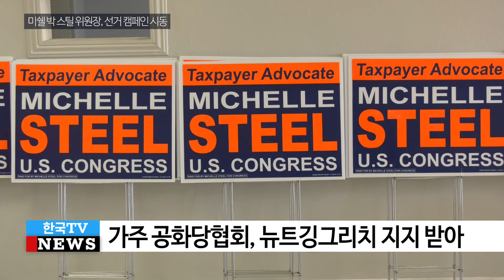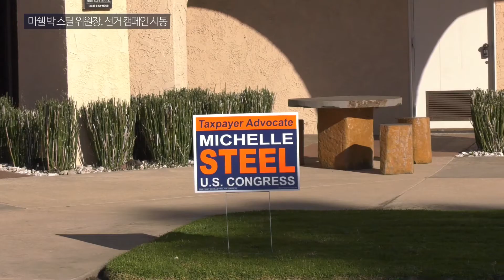미쉘 박 스틸 위원장, 선거 캠페인 사무실 오픈하고 본격 시동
연방 하원 48지구에 도전하는 미쉘 박 스틸 오렌지 카운티 수퍼바이져 위원장이 지난 1일, 오렌지 카운티 헌팅턴 비치에 캠페인 사무실을 오픈하고, 선거 사무실을 찾은 수백 명의 지지자들을 맞았습니다.

스틸 후보가 출마하는 연방 하원 48지구는 공화당의 대나 로라바커 전 의원이 2018년 민주당의 할리 루다 의원에게 의석을 빼앗긴 곳으로 실비치와 코스타 메사, 라구나 비치, 헌팅턴 비치, 뉴포트 비치, 웨스트 민스터, 가든 그로브, 라구나 니겔, 산타애나 등을 포함하고 있습니다.

미쉘 스틸 후보는 캐빈 매카시 연방 하원 공화당 원내 대표의 공식 지지, 가주 공화당 협회와 뉴트 깅그리치 전 연방 하원의원장 굵직굵직한 공화당 인사들의 지지를 받아낸데다, 지난해 여론조사에서 48지구 현역인 민주당의 할리 루다 연방 하원의원의 지지율과 동률을 기록하면서, 오는 3월 예선 통과는 사실상 확정적인 것으로 받아들여집니다.

이날 많은 지지자들이 스틸 후보의 선거 사무실을 찾아, 힘을 실어줬습니다.

유권자 등록 마감은 오는 18일까지이며, 이번 주 들어서부터 우편 투표 용지가 유권자들에게 발송되고 있습니다. 올해 선거법 개정으로, 2월 22일부터 3월 3일까지 11일동안 투표를 할 수 있도록 조기투표 기간이 대폭 늘었으며, 오렌지 카운티의 경우 투표센터가 150여군데가 마련돼 유권자들의 투표편의를 도모하고 있습니다.

한국TV, 정 연호 기자입니다.

영상촬영: 서우진
영상편집: 남궁솔